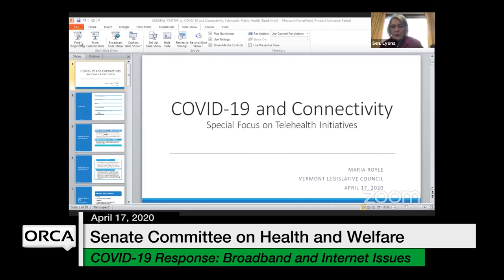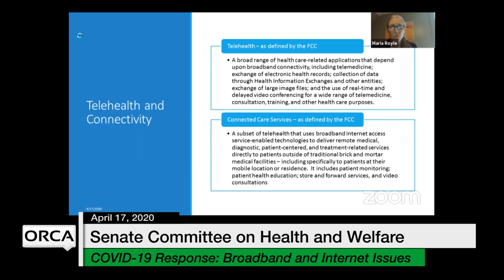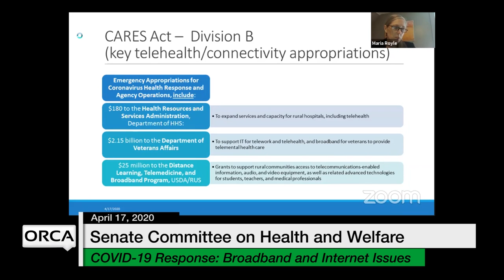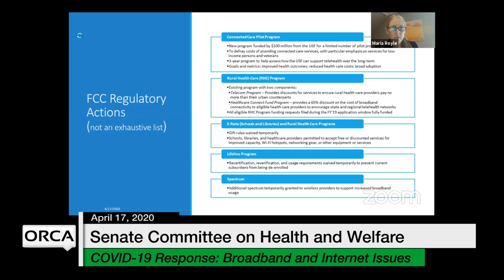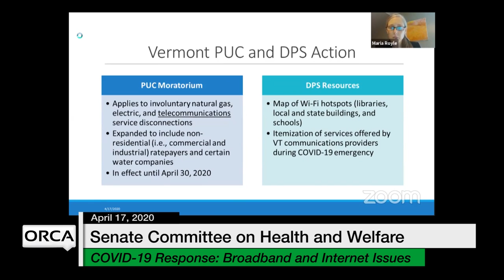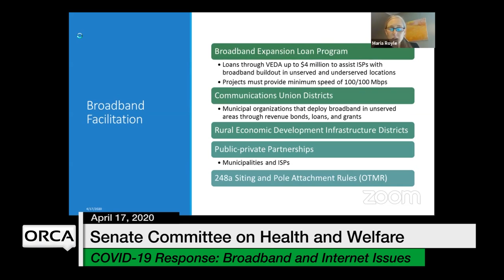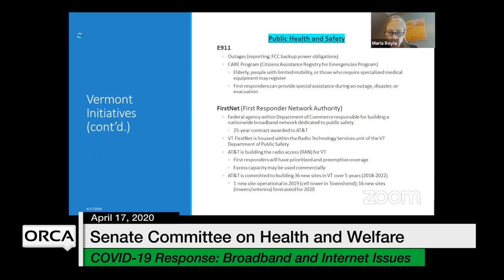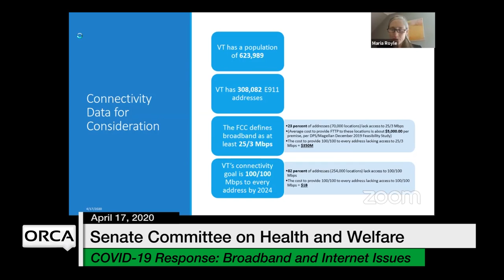Vermont State House - COVID-19 Response: Broadband and Internet Issues 4/17/2020